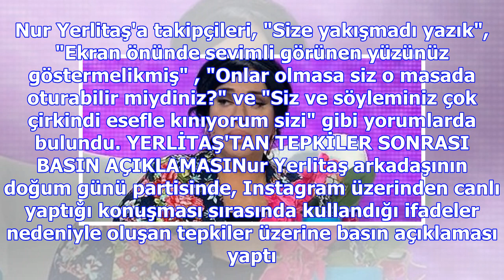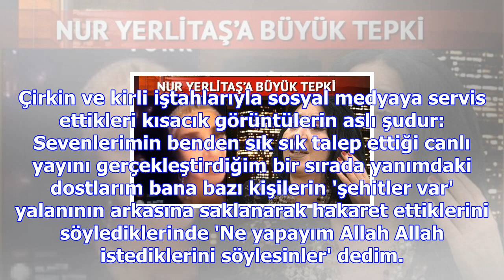Nur yerlitaş'tan canlı yayında olay sözler... büyük tepki topladı!